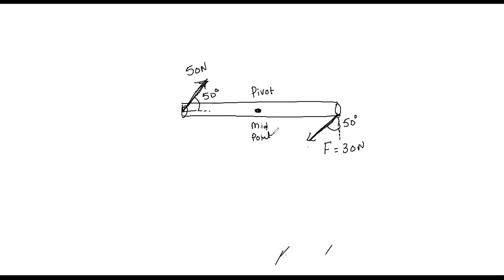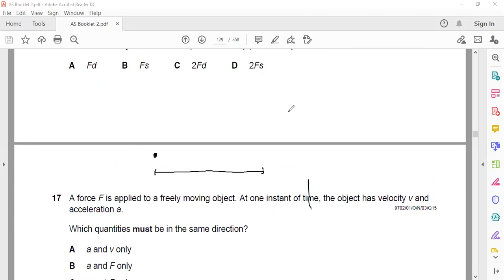Sir Tayyeb Akram AS 11 November 2020 WHALES COLLEGE